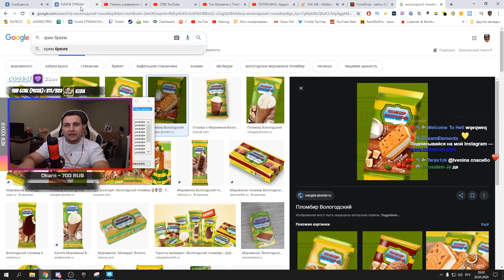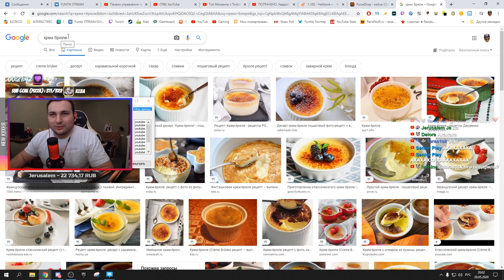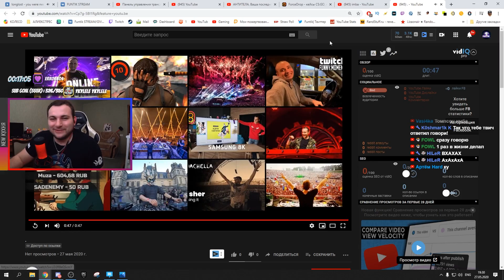НАРЕЗ ОЧКА ВНЕЗАПНАЯ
Лучшие Моменты с последних стримов !
и ежедневно смешные и интересные стримы вечером на этом канале.

Не забудьте оценить её лайком и написать комментарий что нужно поменять или же добавить в самом монтаже и также лучшие комментарии попадут в следующие видео )

✦✦✦✦ Полезная информация и ссылки ниже в закрепленном комменте ✦✦✦✦